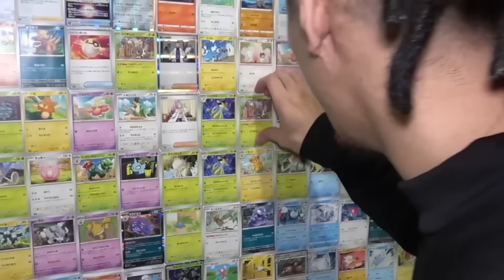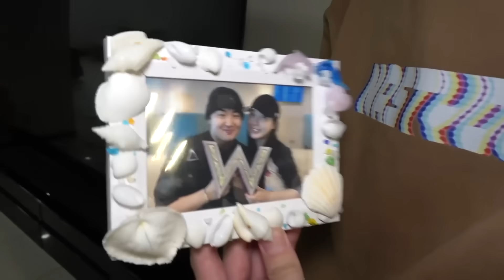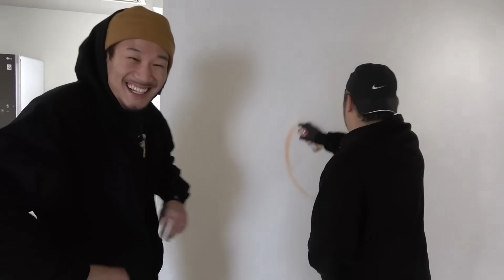【溢れ出るセンス】効果音で面白さ倍増シーン集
編集で効果音が加えられていることにより面白さが倍増しているシーンを集めました。

チャンネルがーどまん神編集セレクション

下記に使用させていただいた動画のURLを貼っておりますので、気になった方は是非動画本編をご覧下さい🙇‍♂️

チャンネルがーどまん Channel guard man

夜のチャンネルがーどまん

がーどまん【個人チャンネル】

0:00 オープニング

0:06 自分の愛車を売ってがーどまんの税金払ってみた【ドッキリ】

0:46 友達のiPhoneドリルで穴あけてみた【ドッキリ】

1:20 MYの家の床ハンマーで潰してみたドッキリ【復讐の1週間】

1:43 【心霊スポットで笑ったら即置き去り】※呪われた神社で霊写りました

2:29 MYの家を2トンの砂で埋めてみたドッキリ【復讐の1週間】

2:52 MYの冷蔵庫を砂でパンパンに詰めてみたドッキリ【復讐の1週間】

3:15 旅行中にがーどまんを雪山で下ろして置き去りにしてみたドッキリ【復讐の１週間】

3:38 がーどまん夫婦の新居を勝手にルームツアーしてみた【ドッキリ】

4:18 後輩YouTuberにドッキリされてMYがブチギレした動画

4:48 ついにMYがふくれなのiPhoneを潰した動画【ガチギレ】

5:14 1日で2回連続がーどまんに破壊ドッキリやってみた【ドッキリ】

5:40 MYの新居に日本一接客態度の悪い店長と乗り込んでみた【ドッキリ】

6:23 がーどまん夫婦の新居の家具を全部捨ててみた【ドッキリ】

7:03 新婚旅行中のがーどまん夫婦の新居に乗り込んでみた【ドッキリ】

7:39 MYの家の階段を滑り台にしてみたドッキリ【復讐の1週間】

8:03 友達にメントス100個つけて2階から大量のコーラかけてみた【ドッキリ】

8:21 がーどまんが飛びました

8:51 MYの家に泥水ぶちまけてみたドッキリ【復讐の1週間】

9:29 がーどまんの編集用パソコンをセメントで固めてみたドッキリ【復讐の1週間】

9:55 新年早々MYが潰れました

10:26 がーどまん夫婦の家にスプレーで（結婚おめでとう）描いてみた【ドッキリ】

10:36 新年早々がーどまんのApple Watchダンベルで粉々にしてみた【ドッキリ】

11:09 海外の1番高いプール付きホテルでMYだけ野宿することになった動画

11:41 がーどまんとふくれなの新居の玄関捨てて出入り自由にしてみた【ドッキリ】

12:14 【修羅場】デート中にヤンキーが絡んできて大喧嘩になりました。